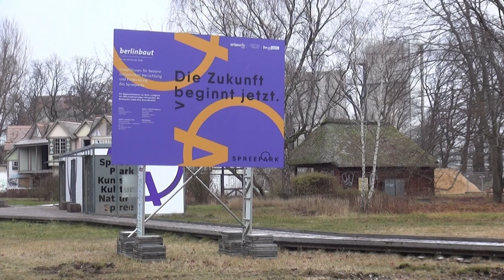Spreepark in Treptow erwacht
Einst war er der einzigste Vergnügungspark in der DDR und eine Attraktion in Berlin.
Der Spreepark. Seit nunmehr über 20 Jahren liegt er im tiefen Schlaf und so manches Fahrgeschäft rottet vor sich hin. In diesem Jahr wird er aus dem Dornröschenschlaf wachgeküsst. Das Gelände soll schrittweise saniert und erneuert werden. So auch das Wahrzeichen des Parks, das 45 meter hohe Reisenrad. Es wird Stück für Stück abmontiert um die einzelnen Teile grundzusanieren. Bis spätestens 2024 sollen hier wieder die Gondeln fahren.